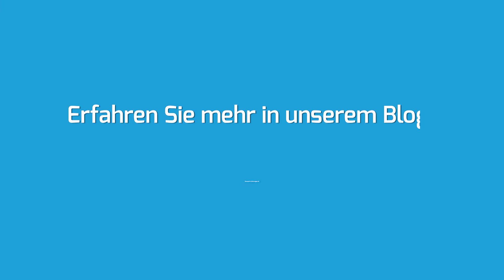Herbst in Berchtesgaden | Rooms24 Erfahrungen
Erfahren Sie mehr in unserem Blog! ⬇️

Rooms24-Erfahrungen.de